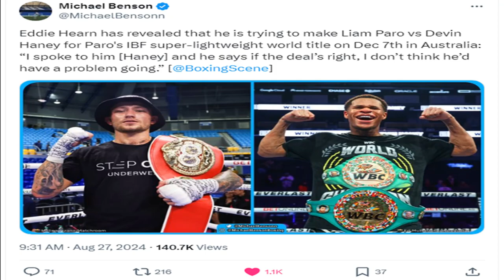DEVIN HANEY vs LIAM PARO IS NEXT! WILL PARO PUT HANEY DOWN UNDER? | Haney makes comeback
Devin Haney announces return to the ring vs Liam Paro, set for December. Doc discusses!

DEVIN HANEY MAKES RETURN AGAINST LIAM PARO | Haney vs Paro Announced for December